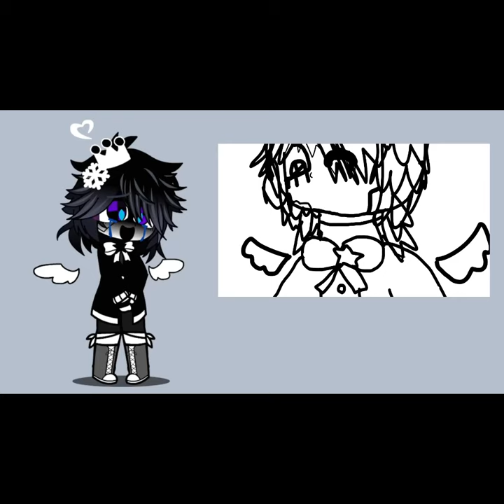POV: You just found out the song you were making an animation for is copyrighted...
It just won't feel the same with a different song 😥